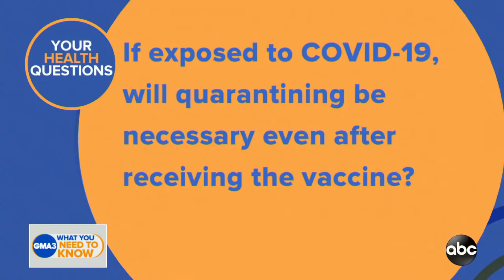Will we need annual COVID-19 vaccines?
Answers to your coronavirus vaccine questions from Dr. Jen Ashton.